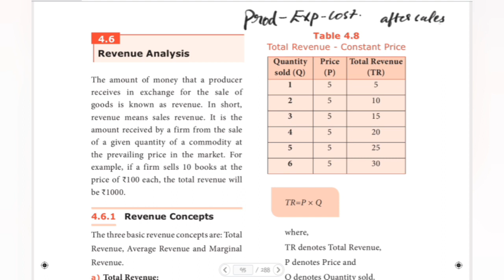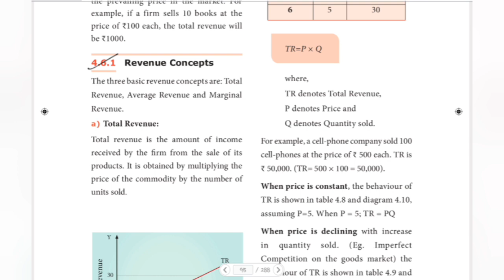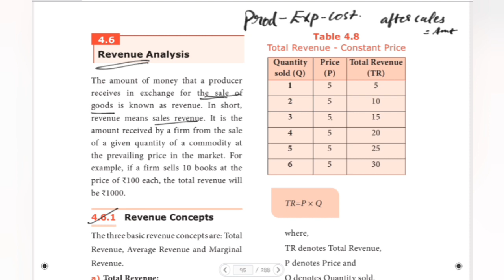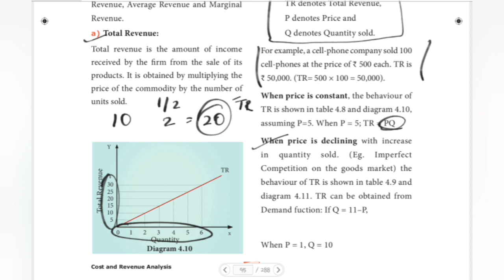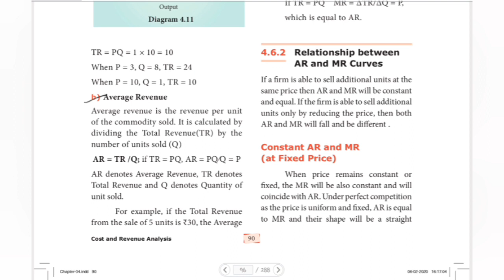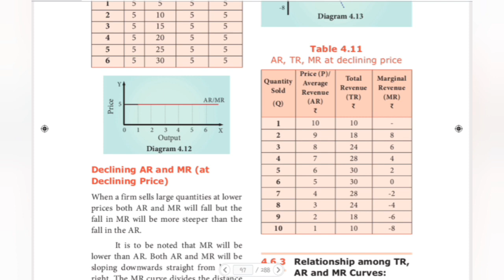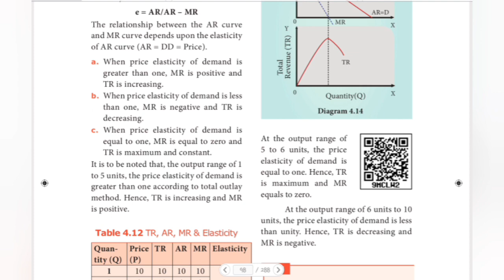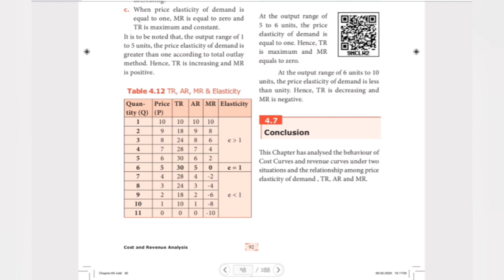TN STATEBOARD 11TH ECONOMICS CHAPTER 4 REVENUE ANALYSIS IN TAMIL